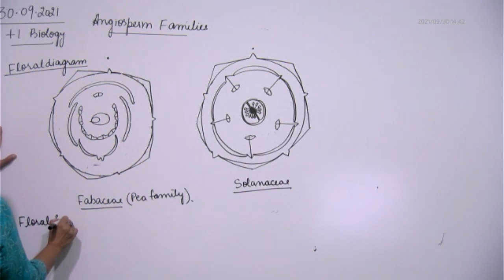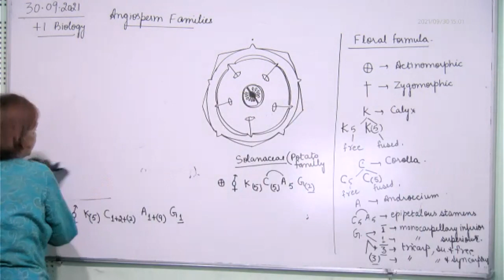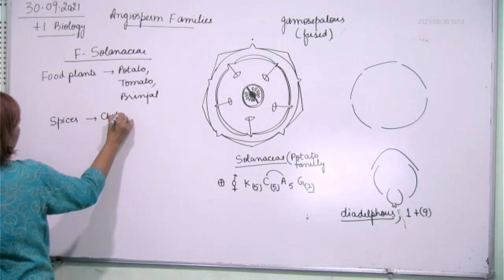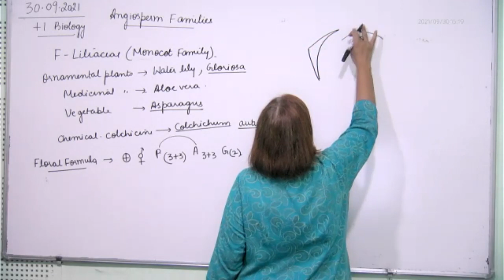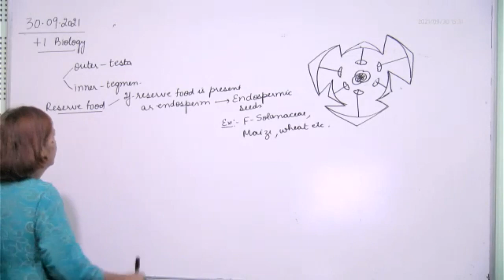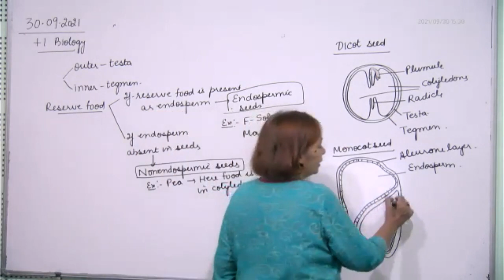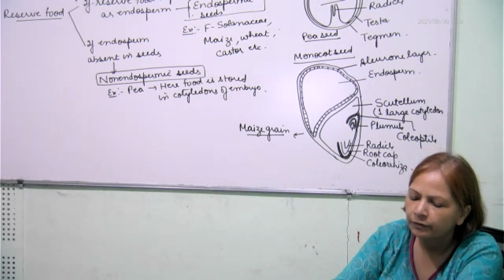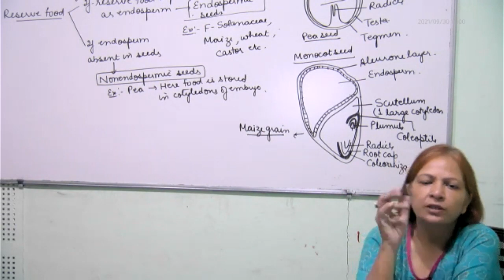+1 Biology, families, seed & fruits, 30.09.2021